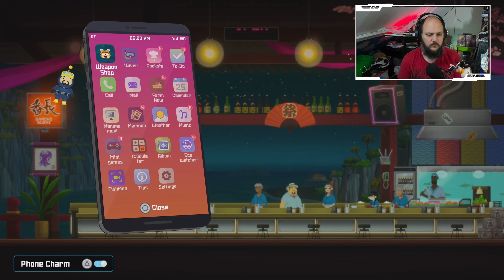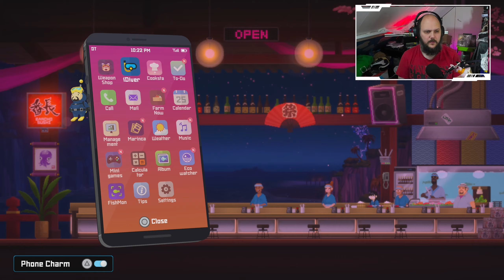Dave the Diver - part 18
melting some ice, being bad at the game!

I stream on YouTube every Tuesday and every friday, with extra streams happening when I have the time!